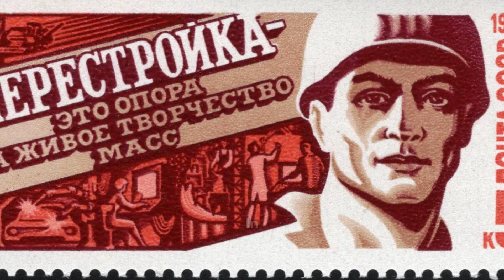The New Countries After USSR Collapse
🌍 What Happened to the Former Countries of the USSR? In this video, we take you on a journey through the nations that emerged after the collapse of one of the greatest powers of the 20th century. From the Baltic republics to the mountainous regions of Central Asia, discover how these Former Countries of the USSR were formed, their recent history, and some fascinating facts about each of them. Don't miss it!

💡 What You'll Learn in This Video:
✅ The names of the 15 countries that emerged after the fall of the USSR.
✅ Interesting facts and curiosities about each of these countries.
✅ How they have developed politically and economically since gaining independence.

📽️ This Video is Perfect For:
✅ People interested in post-Soviet history and geography.
✅ Curious minds wanting to understand the impact of the USSR's dissolution.
✅ Geopolitics enthusiasts and global transformation followers.
✅ Travelers seeking unique destinations with rich histories.
✅ Students of geography and social sciences studying the Eurasian region.

💡 Did You Know...? At least 15 independent countries emerged after the collapse of the USSR in 1991.

💬 Which of these countries would you like to learn more about for a dedicated video?

We would also appreciate a "Super Thanks" if you think we deserve it.

⏱️⏱️ TIME LINE ⏱️⏱️
00:00 The former countries of the USSR
00:12 Soviet Union Breakup
00:29 The Perestroika and Glasnot
01:05 Russia
01:40 Ukraine
02:22 Belarus
02:48 Estonia
03:13 Latvia
03:36  Lithuania
04:09 Moldova
04:32 Armenia
04:58 Azerbaijan
05:38 Georgia
06:20  Kazakhstan
07:00 Kyrgyzstan
07:28 Tajikistan
07:54 Turkmenistan
08:35 Uzbekistan

Would you HELP us grow and keep bringing more educational videos?

Have any questions? Drop us a comment!